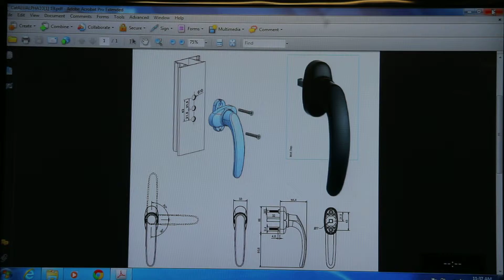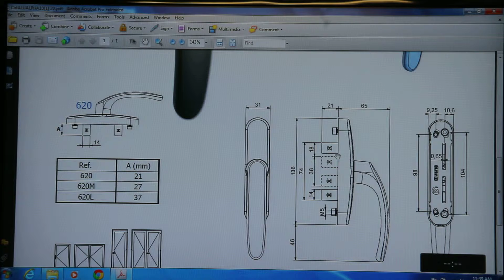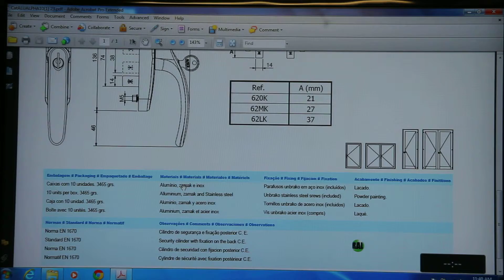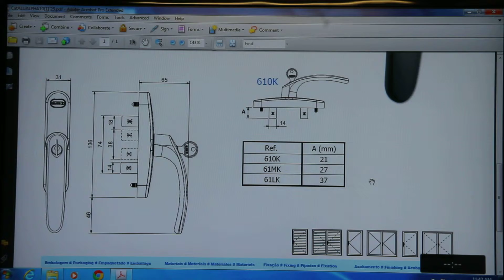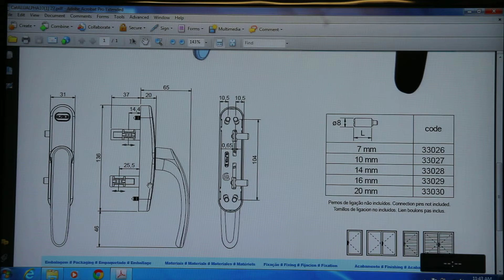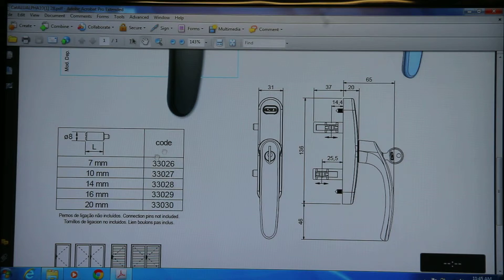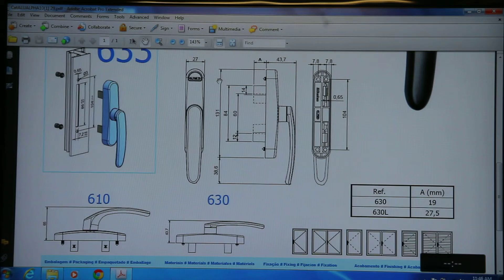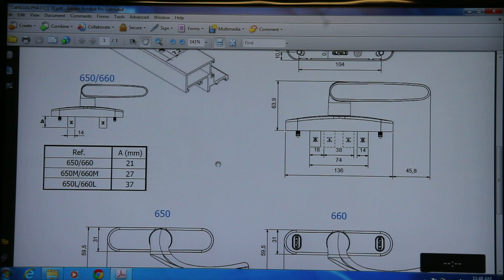2 1Global Series Casements Handle